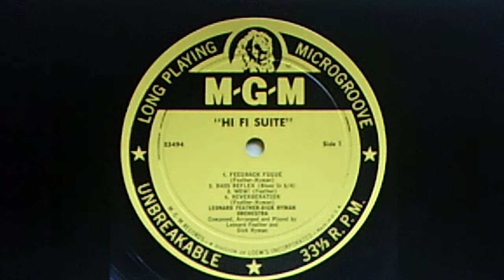Leonard Feather - Dick Hyman Orchestra: "Feedback Fugue" (1957)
PERSONNEL: Dick Hyman (piano, leader); Joe Newman (trumpet); Benny Powell (trombone); Jerome Richardson (alto sax, piccolo); Frank Wess (tenor sax, flute); Romeo Penque (baritone sax, clarinet); Oscar Pettiford (bass); Osie Johnson (drums); Don Elliott (vibes, misc. percussion)

Originally released in 1957 on MGM LP E3494, "Hi-Fi Suite"
Reissued the same year on E 3611, "Forty-Eight Stars of American Jazz"